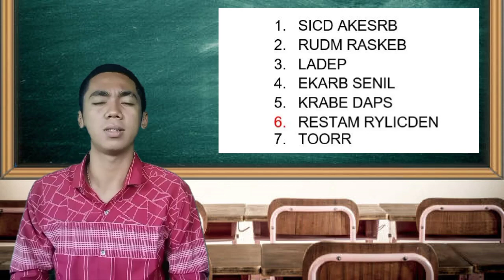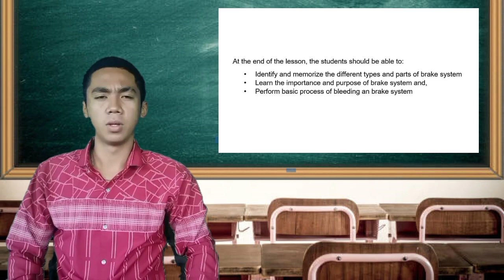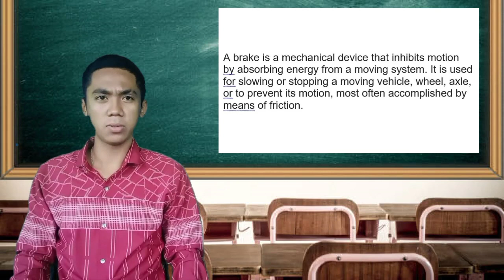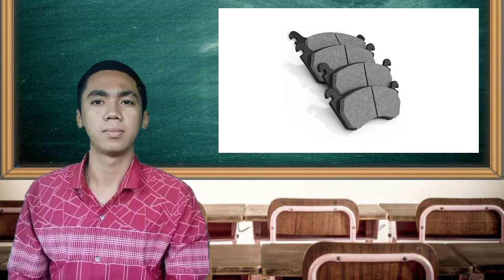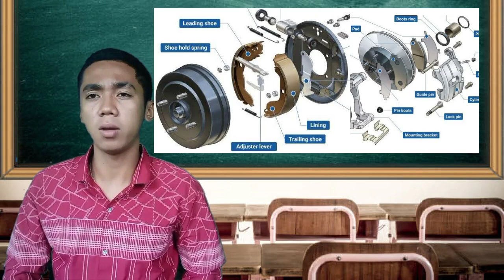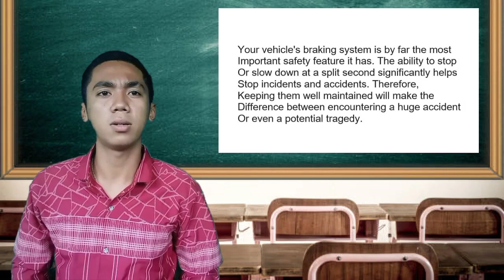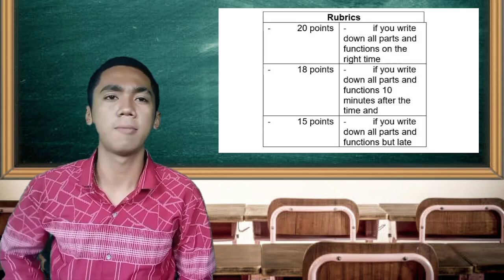AUTOMOTIVE BRAKE SYSTEM